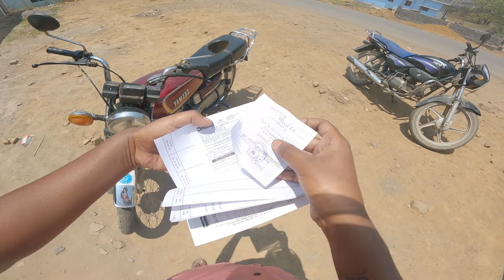AAJ TO YAMAHA RX135 KA PETROL HI KHATM HO GAYA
AAJ TO BHAI RX100 KA PETROL HI KHATM HO GAYA HAI A SHORT RIDE WITH YAMAHA RX 135

Purushottam Rathiya
From - Raigarh, (Chhattisgarh)

Your Queries -
rx100 racing
rx100 fork rubber
rx100 new
rx100 modified
rx100 modification